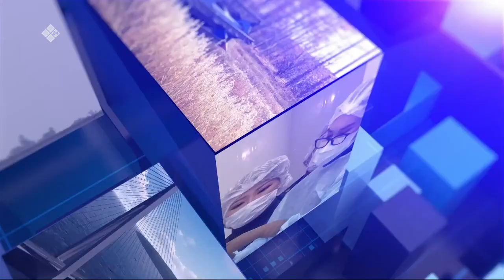«Олох үөһүгэр» биэриигэ: саха тылын учууталларын сийиэһин түмүктэрэ (23.11.2022)